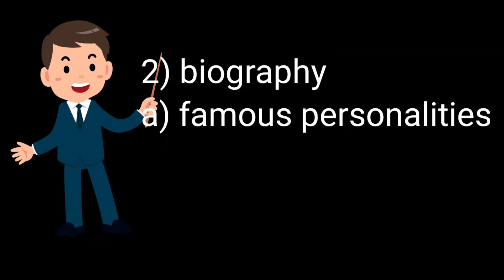HOW TO MAKE YOUTUBE CHANNEL WITHOUT SHOWING FACE|| बिना चेहरा दिखाए youtube channel कैसे बनाए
case study
इस वीडियो में उन आइडिया के बारे में बताया gaya है जहा आप बिना face show किए भी तेजी से grow कर सकते है

how can earn from MESSHO

Digital marketingDigital marketing agencyDigital marketing companyDigital worldFacebook adsFacebook marketingGoogle adsInstagram marketingSocial media marketingWhatsappbest youtube channel ideasbest youtube channel ideas without showing your faceideas for youtube channellatest youtube channel ideasnew youtube channel ideasyoutube channel ideas 2021

how to start a digital marketing agencysocial media marketing agencysocial media marketing strategyhow to start a social media marketing agencysocial media marketing coursedigital marketing coursedigital marketing tutorial for beginners